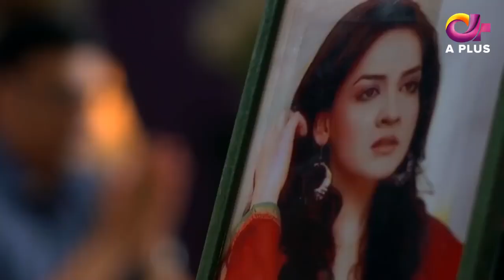Pakistani Drama | Jallan - Episode 3 | Aplus Dramas | Saboor Ali, Imran Aslam, Waseem Abbas | C1D1O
Written by:
Muhammad Asif

Directed by:
Syed Ahsan Abbas

Produced by:
Tariq Mujeeb

Cast:
Saboor Ali
Imran Aslam
Waseem Abbas

Keep watching for latest​ on drama​ , Turkishdrama​ , Pakistanidramas​ and celebrities​.